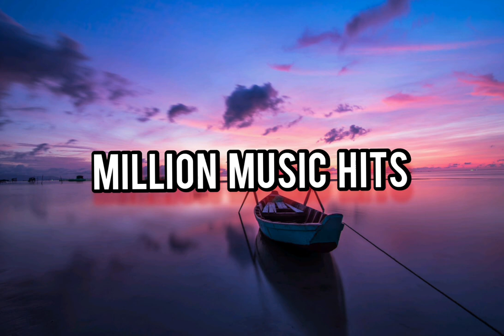Mulle - Where To Go?! (Million Music Hits) - No Copyright Music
Best music that is non copyrighted so you can use it in your youtube and twitch videos.